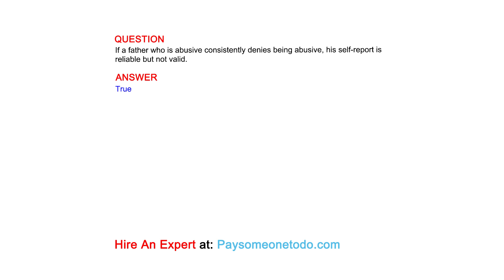If a father who is abusive consistently denies being abusive, his self-report is reliable but ...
QUESTION
If a father who is abusive consistently denies being abusive, his self-report is reliable but not valid.